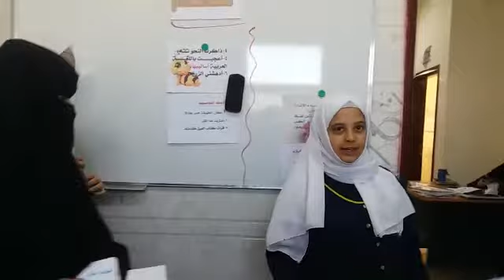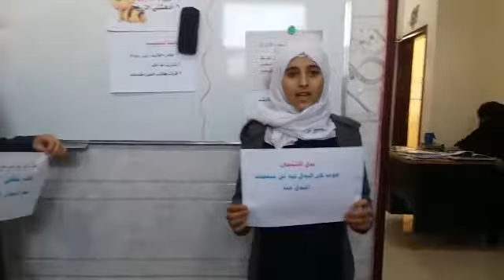إستراتيجية لعبة الادوار في الصف الثامن (ب) أ/سماح الآديب مدارس النموذجية اليمنية ~معين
‏فيديو من حبيبة~أمها😍